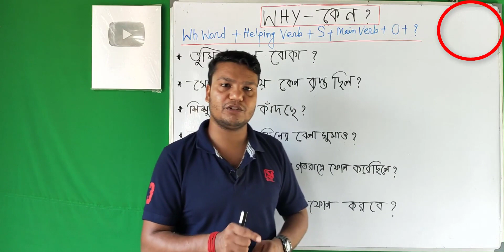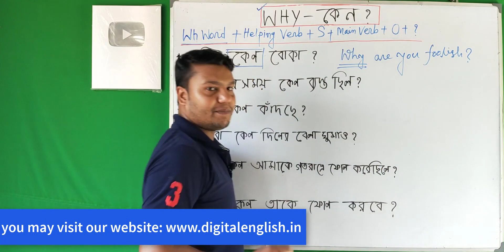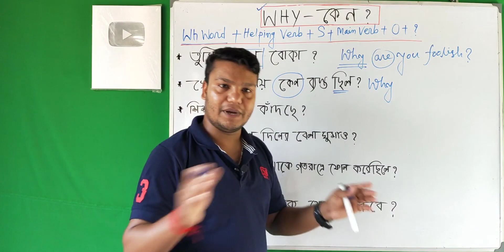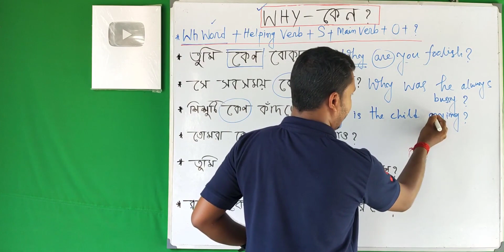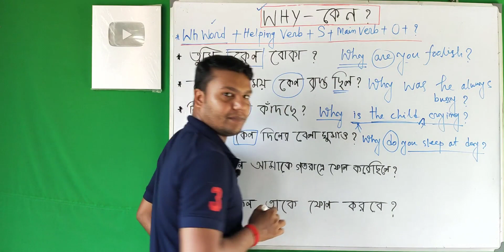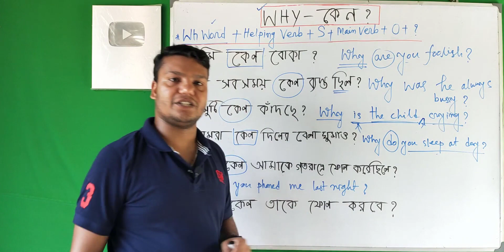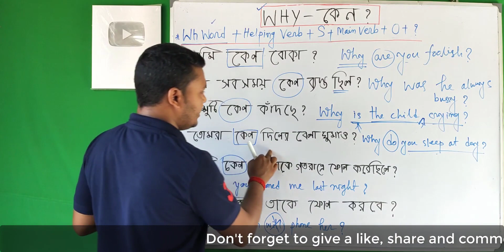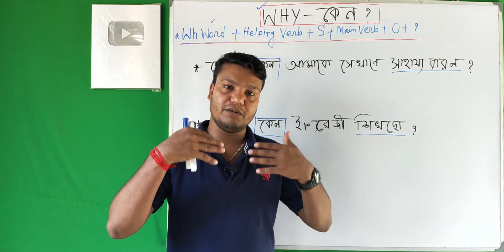Interrogative Sentences Using Why Bengali to English How to ask question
In this video, I have explained interrogative sentences and how to use "why" at the time of asking and making questions. At first, I have shown the process and told how to use it. I have given some examples of wh interrogative sentences. Besides I have given some exercises for the students at the end of the video. I hope you will be benefited from this video if you watch it attentively. You can write and ask English sentences using whose at any time and any place.

Digital English is such as a Youtube Channel where you will find tips and tricks for learning English grammar easily. You will also get different formats writing of "Writing Skill". You can write very easily writing with the help of these formats and will not afraid to write writing in English. Besides, You will get tutorials and suggestions in English classes vii-xii under West Bengal Board. In the future, Tutorials of Spoken English will be uploaded/given.

...Thank's .
Prakash Saha